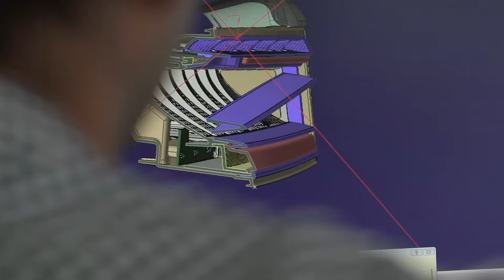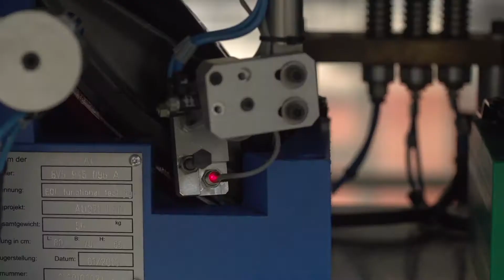Magneti Marelli - Automotive Lighting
Movie showing one of the most attractive production lines of Magneti Marelli in Poland. You will see one specific Lighting product formed from scratch until the assembly and being totally ready to use.